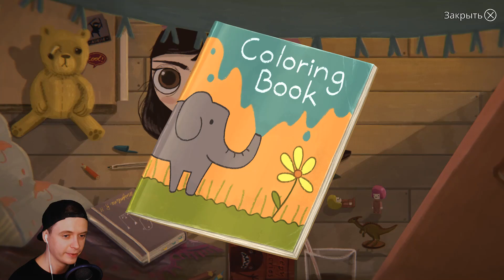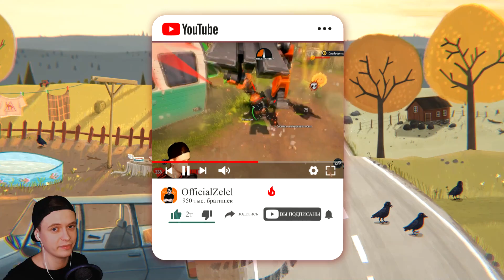✨ Little Misfortune ► FRAN BOW 2 ? МАЛЕНЬКАЯ НЕУДАЧА 🌧️ Прохождение на русском - Часть 1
Это прохождение Little Misfortune / маленькая неудача - мисс неудача прохождение на русском (walkthrough) 1080p full hd 60 fps - Часть 1 серия 1